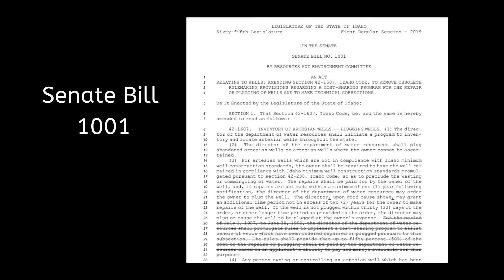Spackman on SB 1001 2019 01 21 - Idaho Conservatives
In the Senate Resources & Environment Committee on Monday, Director of the Idaho Department of Water Resources, Gary Spackman spoke regarding Senate Bill 1001, which would amend “existing law to remove obsolete rulemaking provisions regarding a cost-sharing program for the repair or plugging of wells,” by amending Idaho Code section 42-1607.